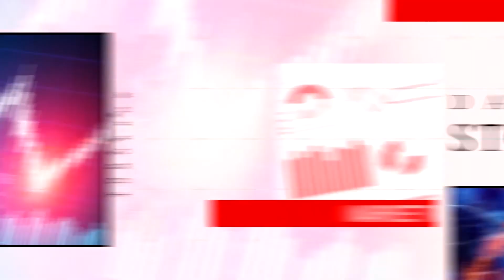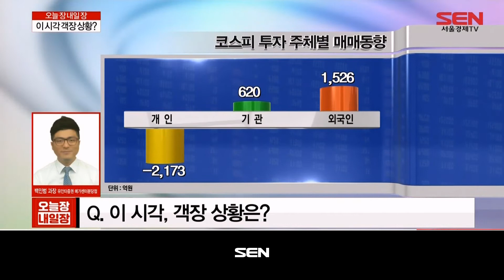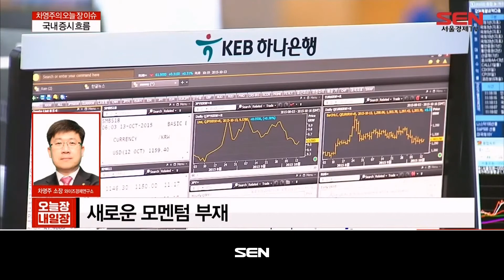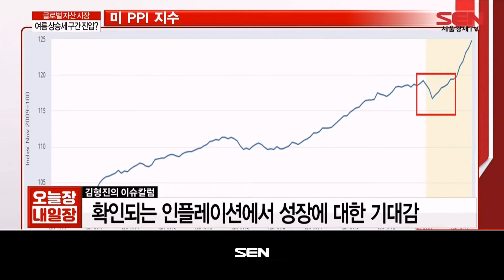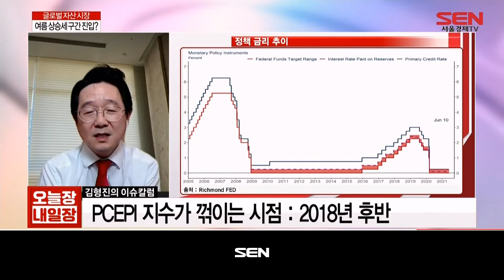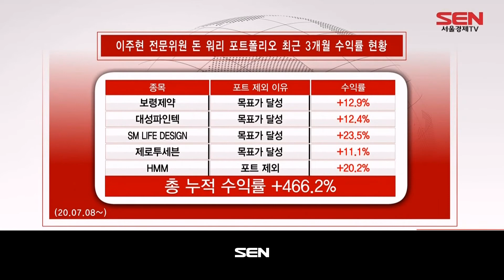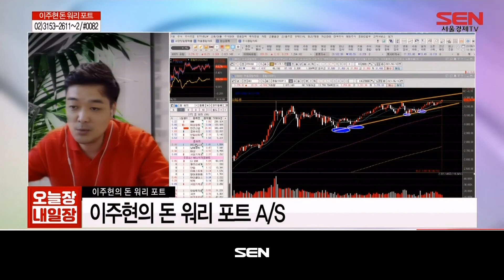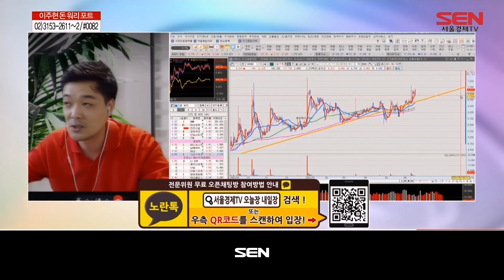오늘장 내일장_1206회_20210616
1) 이 시각 시황 브리핑 (출연자 : 이용석)

2) 이 시각 객장 (출연자 : 백인범)
- 이 시각 객장 상황?
- 오늘 장 한마디?

3) 차영주의 오늘 장 이슈 (출연자 : 차영주)
- 국내 증시 흐름

4) 이슈 칼럼 (출연자 : 김형진)
- 여름 상승세 구간 진입?

5) 이주현의 돈 워리 포트 (출연자 : 이주현)
- 이주현 돈 워리 포트